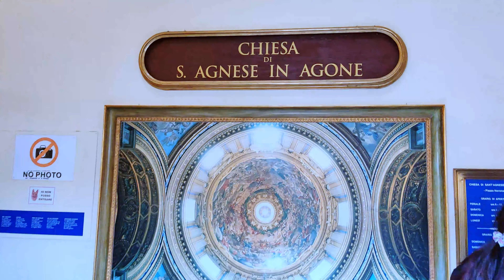Rome, Italy - Here's The Current Situation In Rome. Rome 4K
Rome, Italy current situation is normal right now. tourists are pouring into Italy and everywhere is crowded like it used to be before the COVID. If you've been planning to visit Rome after the COVID, you can visit now and everything feel fresh.